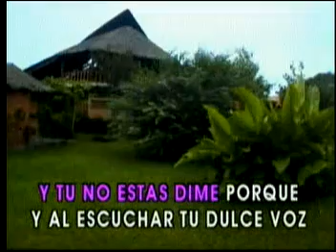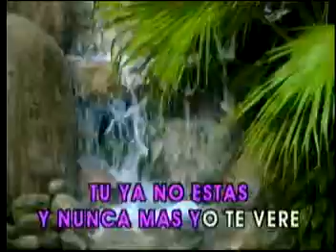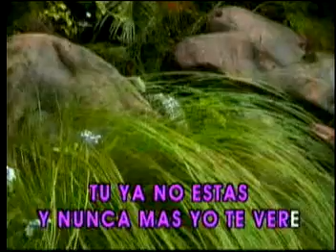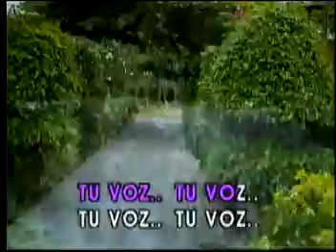Tu Voz Enrique Guzman